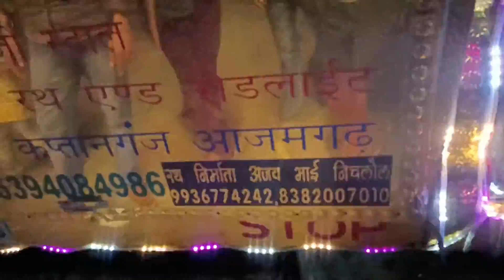Jeep Rath banvan ke liye sampark Karen nichlaul Maharajganj jila